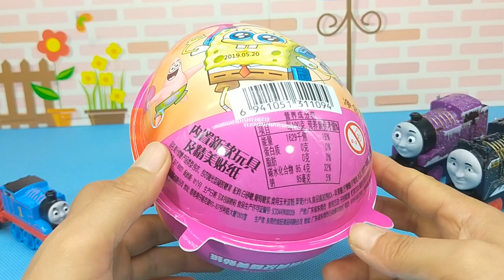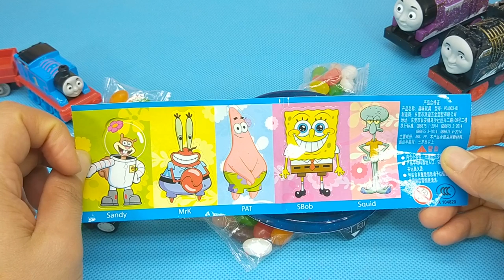托马斯送货物 玩海绵宝宝愤怒的小鸟奇趣蛋